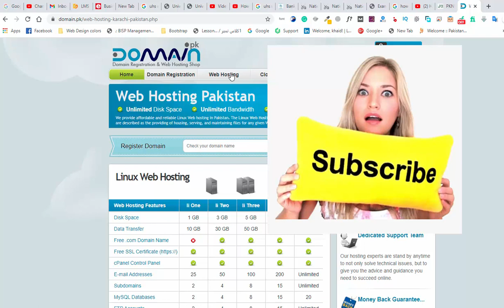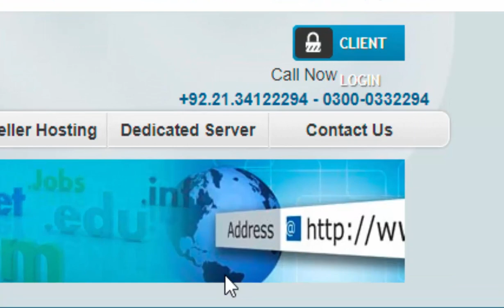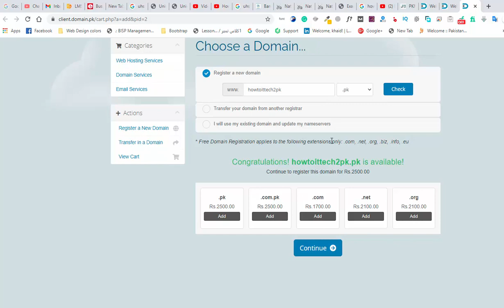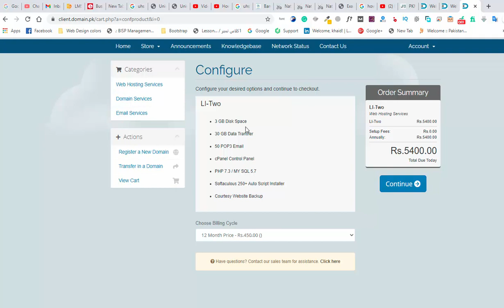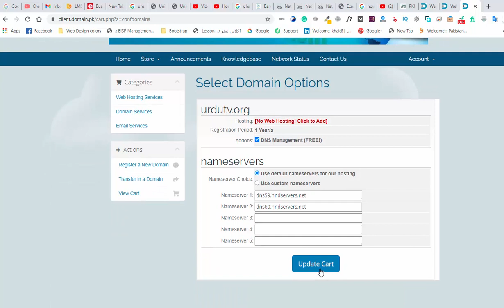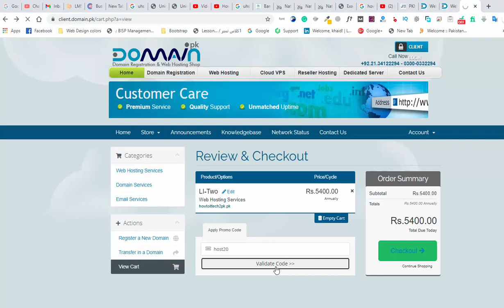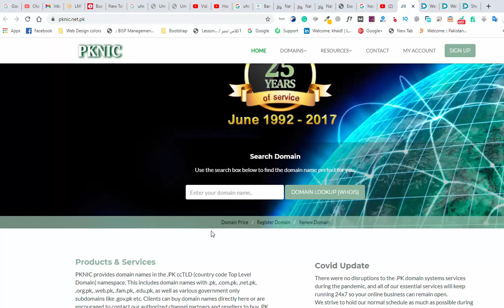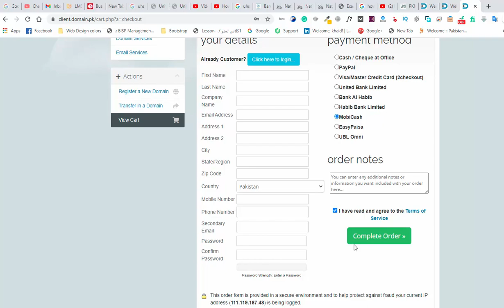Where To Purchase Domain and Hosting In Pakistan in detail